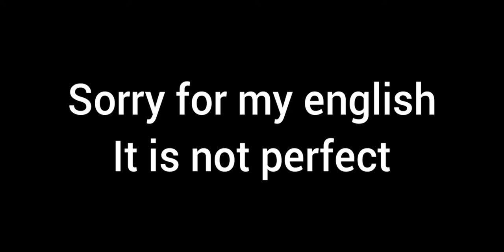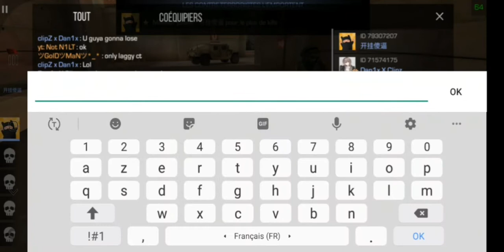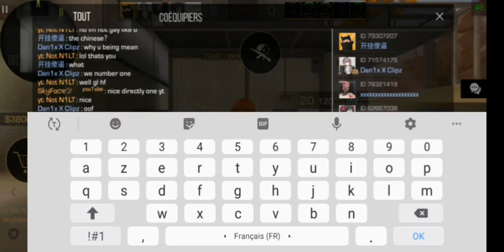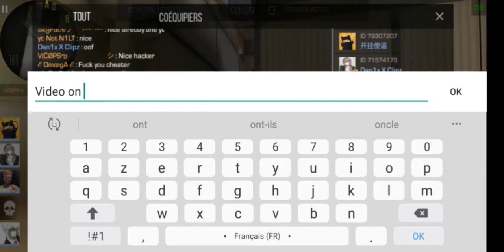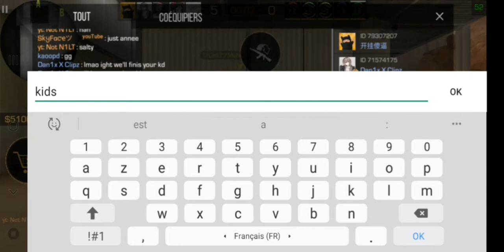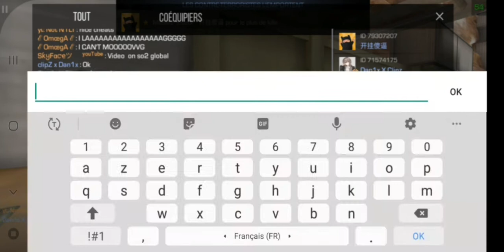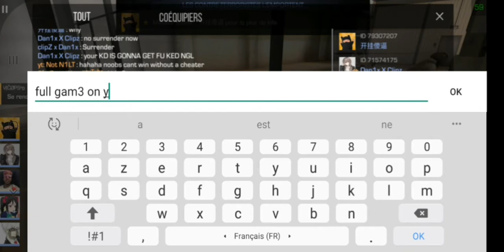Standoff 2 and cheaters, a great love story.....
⚙ Configs : ⚙

ID  |  66211440

Edit  |  Inshot

🎞 Creator Content: 🎞

👥 Partnerships : 👥

-10% sur une coque de votre choix sur FragCase avec le code BLOODSPIRIT !

My Settings :

-Graphics:

Shaders: Low
Textures: Medium
Models: Low
Effects: Low
Screen Resolution: Medium
Anti-Aliasing: 8X
Anisotropic filtation: 16X

-Sens:

Sens: 1.20
Scope: 0.80
Acc: 1.00

-Crosshair:

0.00
5.00
5.00
0.80